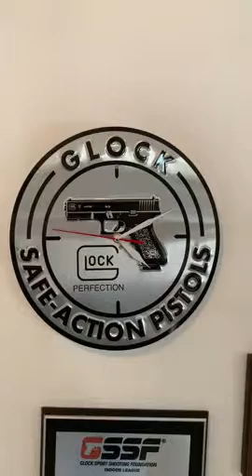Quartz Clock Movement, 325 Inch Maximum Dial Thickness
DIY wall clock replacement movement parts; Quartz clock movement mechanism repair tool

Suitable for repairing, replacing or making a clock

Applicable to cross-stitch, three-dimensional embroidery, craft clock, frameless draw clock, etc.

Movement shaft: 13.5 mm, thread length: 6 mm

Mute scanning movement, suitable for 1 - 3 mm thickness clock panel

quartz clock,
electronic clock,
quartz movement watch,
quartz pocket watch,
quartz oscillator,
quartz clock movement replacement,
clock parts names,
quartz watch company,
quartz movement vs automatic,
mechanical clock movements,
torsion pendulum clock,
quartz watch battery,
quartz clock price,
clock movement with pendulum,
how does a mechanical clock work,
how does a clock work diagram,
quartex no (0) jewels,
quartz clock uses,
quartz clock meaning,
quartz clock images,
when was the quartz clock invented,
quartz watch prices,
inside of a clock,
quartz in electronics,
battery clock movement with pendulum,
takane clock movement with pendulum,
when was the digital clock invented,
takane clock parts no 0 jewels,
battery operated clock movement large hands,
battery operated clock movement michaels,
takane clock movement with chime,
types of clock oscillator,
slowest pointer on a normal clock,
main structures of a clock,
who was the inventor of the pendulum clock,
what is the science behind a clock,
does a self winding watch have a battery,
quartz clock mechanism,
how does a quartz clock work,
quartz clock working principle,
quartz clock movements,
quartz crystal oscillator,
quartz wall clock,